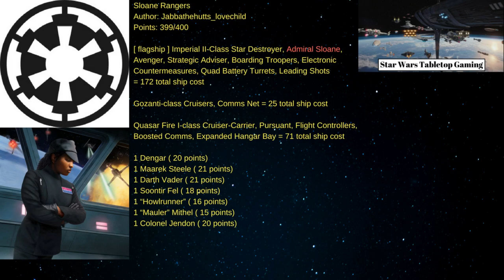Star Wars Armada - Fleet Battle 22 - Wave 7